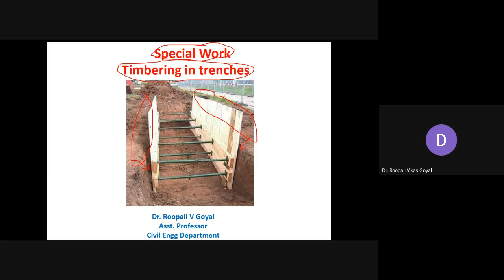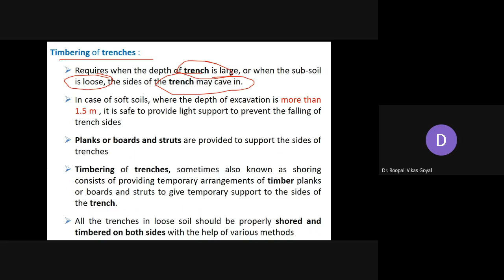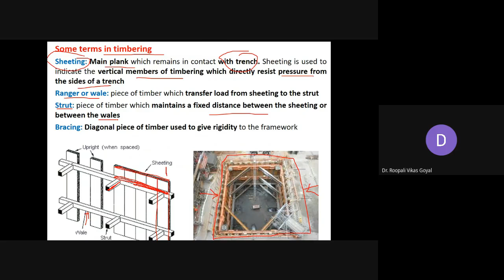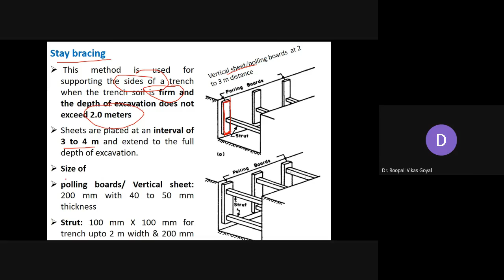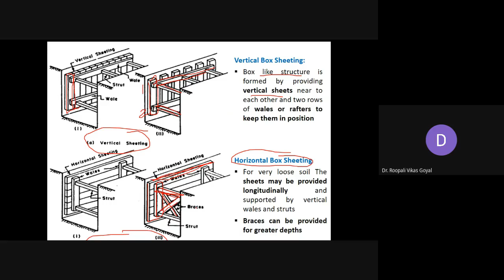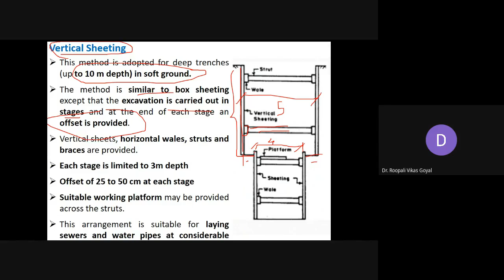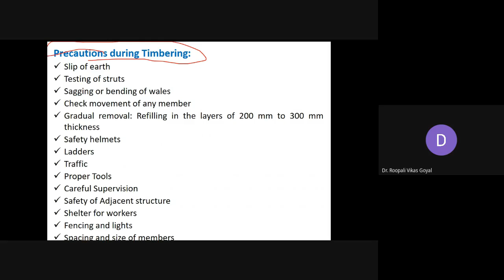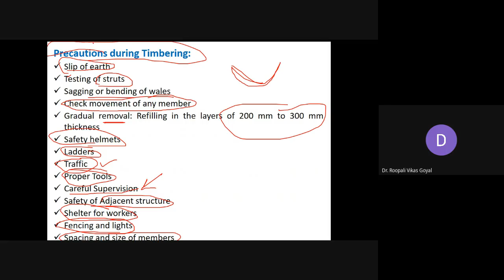Timbering in Trench timbering in trenches close & open timbering in trenches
Timbering in Trench timbering in trenches close timbering in trenches open timbering in trenches # trench excavation